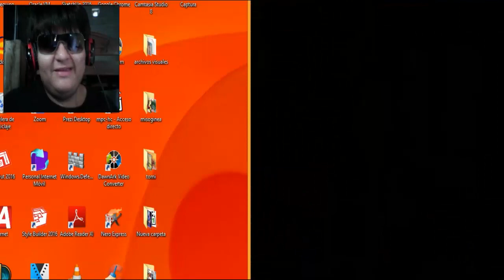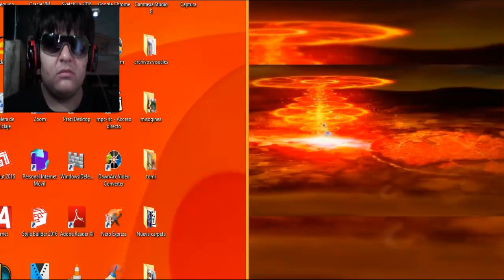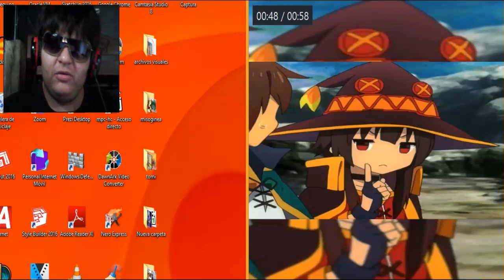NO DEBI VER ESTE ANIME, XD - KONOSUBA